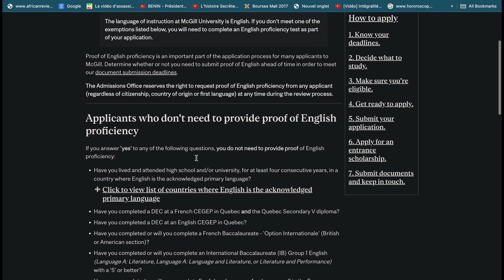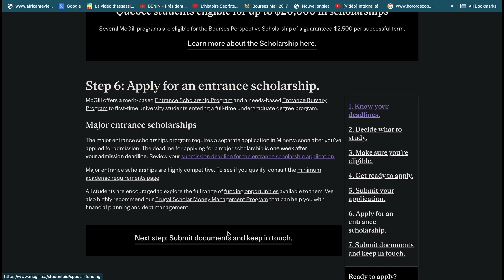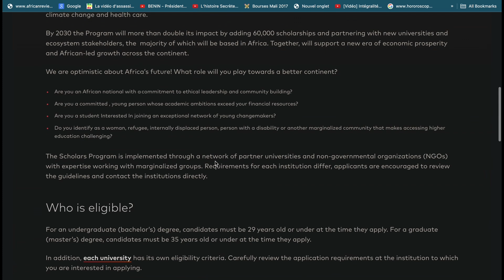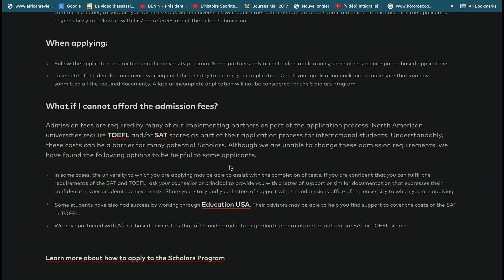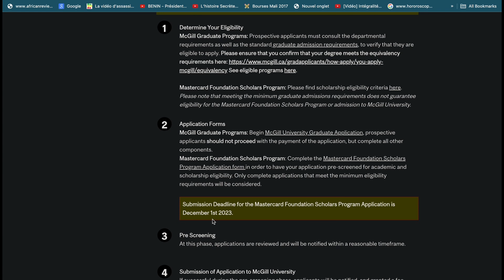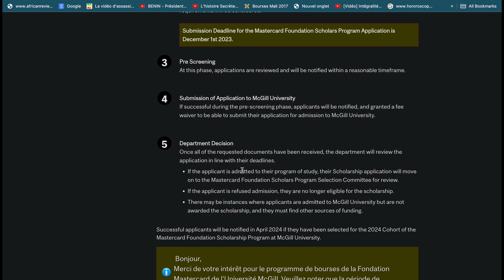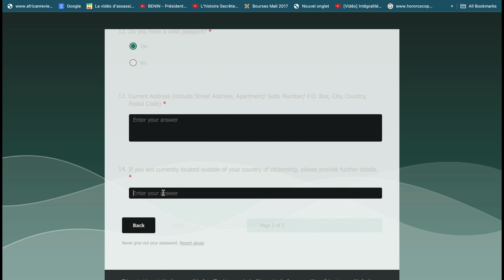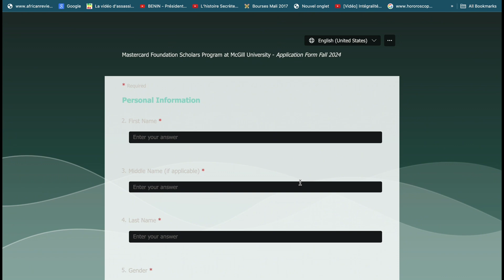MOVE TO CANADA FOR FREE | ALL EXPENSES COVERED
Good News: You can MOVE TO CANADA IN 2024 FOR FREE! Everything inclusive including your visa fees!!!

In this video I explained all you need to know about the scholarship!!!